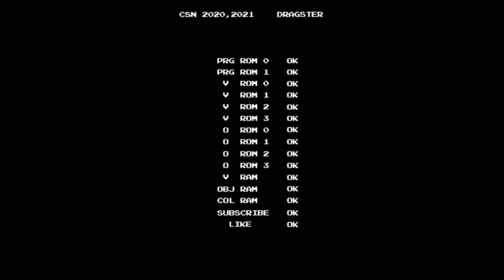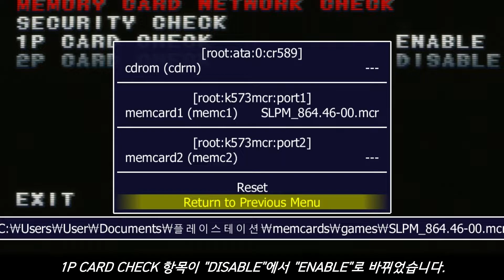[Arcade Play Sample] Let's play GF (W. PS1 Memory Card / F. MAME) / 기타프릭스 에디트 데이터 플레이 샘플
(SUBTITLES CONTAINED)
At MAME 0.228 or upper versions, they support and emulate KONAMI MEMORY CARD READER for Konami System 573 Hardware. This function can be used some series like GuitarFreaks and DanceDanceRevolution Series. From MAME 0.211 to 0.227 version, GuitarFreaks 2nd MIX Link Version, 3rd MIX, and 4th MIX work without the file named "885a01.bin". It means this function doesn't work at lower version than 0.228. However, at MAME 0.228 or upper version, those games NEED the file "885a01.bin."

If you HAVE your own PlayStation1 versions of GF, you can run them via PC by using PS1 emulator, and you can also make your memory card file. Use this memory card file to link your PS version GF status to AC version of GF, or play your own edited levels. It means, you can run your PS version of GF via PC, by using emulator, and make your memory card file, save your data, or make your EDIT data, and then link it.

This video shows how this function works. The version is GF 3rd MIX. The memory card file which is used in this video has EDIT data for GO GO Again. You need "*.mcr" file to make this function work.

MAME 0.228 버전부터 코나미 메모리 카드 리더기 기능을 지원한다. "885a01.bin" 파일을 따로 구하여 기타프릭스의 롬 파일에 넣거나, "k573mcr.zip"(메모리 카드 리더) 이름의 덤프된 파일이 추가로 필요하다. 0.227 버전과 그 이전에는 해당 파일이 없이도 작동을 하지만, 0.228과 그 이상부터는 이 파일들이 없으면 작동하지 않는다. 이 기능을 사용했었던 작품들은 DDR과 기타프릭스. DDR에서 어떤 방식으로 이루어지는지는 아래의 링크를 참조.

이 기능은 실제 아케이드에서 플레이스테이션1로 발매된 가정용 기타프릭스의 데이터를 연동하고, 본인이 직접 제작한 에디트 채보를 플레이할 수 있도록 한다. 다만 에디트를 할 수 있는 곡은 한정적. 이 기능은 4th MIX까지 이어졌다.

본 영상에서는 이 기능을 활용하여 에디트 데이터를 플레이하는 모습을 볼 수 있습니다. 대상 작품은 3rd MIX이며 대상곡은 GO GO Again.